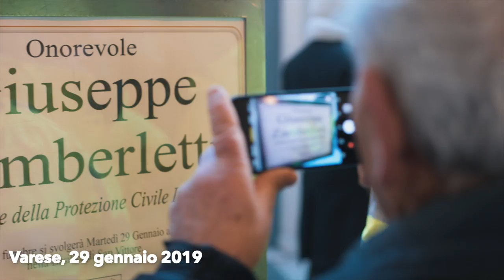Il funerale di Giuseppe Zamberletti a Varese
La cerimonia di Stato si è svolta alla basilica di San Vittore a Varese martedì 29 gennaio